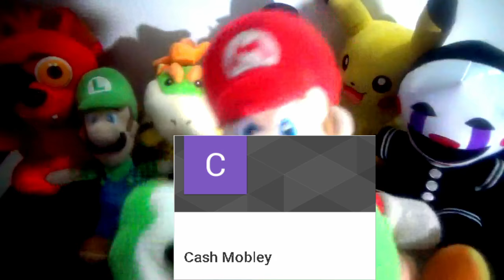SML Movie: Inside Jeffy Mario And Luigi's Reaction (Freddy,Foxy,Pikachu,Bowser Jr & The Puppet)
SML Movie: Inside Jeffy Mario And Luigi's Reaction (Freddy,Foxy,Pikachu,Bowser Jr & The Puppet). In this Plush Reaction, Mario, Luigi, Freddy, Foxy, Pikachu, Bowser Jr and The Puppet will react to SuperMarioLogan SML Movie: Inside Jeffy We go inside Jeffy's Brain to see what makes him the way he is!

TheLegendOfJohnnyAlbert

Monday: Plush Reaction
Tuesday: Plush Reaction
Wednesday: Plush Series
Thursday: Plush Gaming
Friday: Plush Reaction + Plush Series
Saturday: Plush Gaming
Sunday: Plush Gaming

CREDIT:
SML Movie: Inside Jeffy

FNAF Plush
FNAF
Pokemon
Nintendo
Five Nights At Freddy's
FNAF Plush
SuperMarioLogan
SML
TheLegendOfJohnnyAlbert